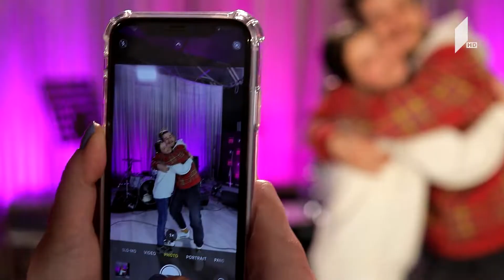რანინა ალისა ფარულავა - „რანინას“ საიუბილეო სეზონის მონაწილე - „დისნეის“ ტური